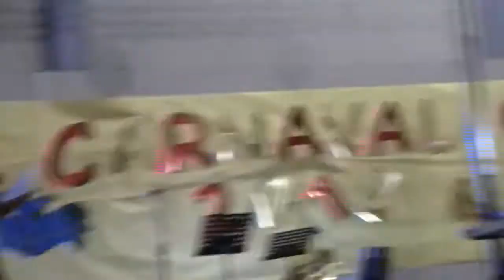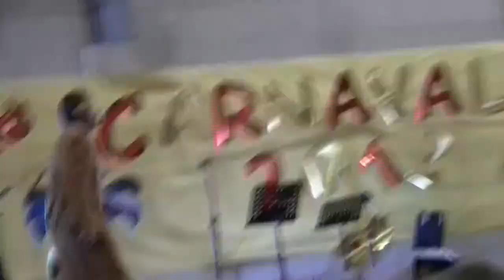Carnaval 2013.Concurso Infantil(VII). Dos Torres(Córdoba)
Concurso Infantil de Carnaval 2013...Celebrado el en Polideportivo...